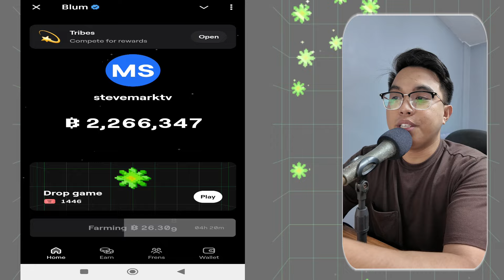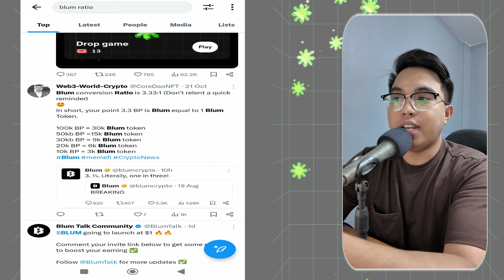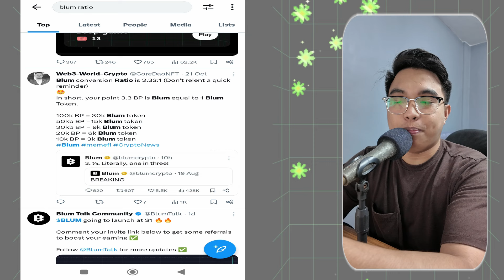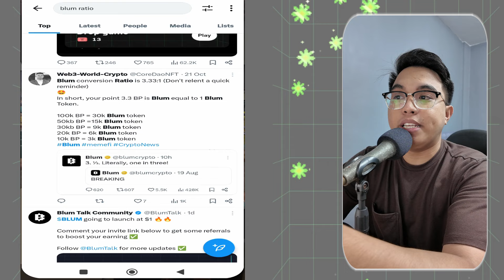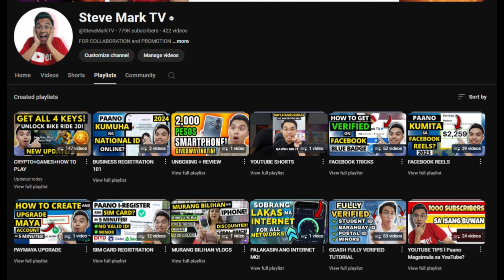BLUM AIRDROP I THE NEXT TO NOTCOIN AND DOGS! BEST POTENTIAL PROJECT? WHEN IS THE LISTING DATE?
Blum airdrop and listing is coming this Q4 2024.